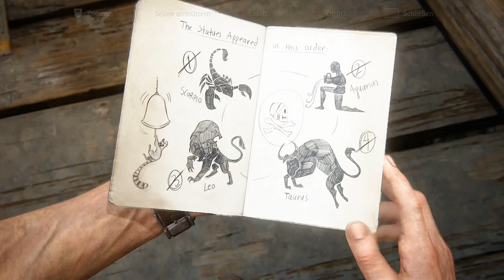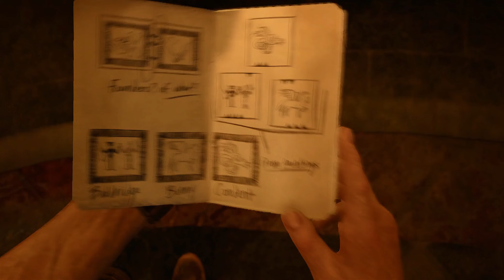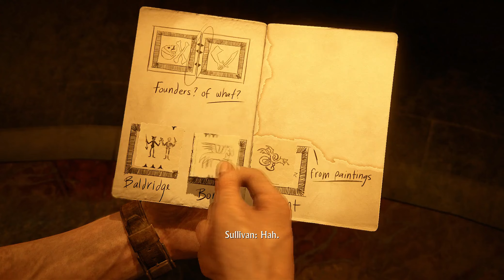Uncharted 4 Gameplay 💥 Let's Play #023 Der Glöckner von King's Bay – PS4 german deutsch HD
Let's Play Uncharted 4 german deutsch Gameplay PS4 HD 60FPS

Drei Jahre nach den Ereignissen von Uncharted 3: rake’s Deception hat Nathan Drake angeblich die Welt der Schatzsucher hinter sich gelassen. Aber es dauert nicht lange, bis das Abenteuer ruft: Drakes Bruder Sam taucht wieder auf und braucht Hilfe, sein eigenes Leben zu retten. Im Gegenzug bietet er Drake ein Abenteuer an, dem er nicht widerstehen kann.

Spiel: Uncharted 4
Entwickler: Naughty Dog
Publisher: Sony Computer Entertainment